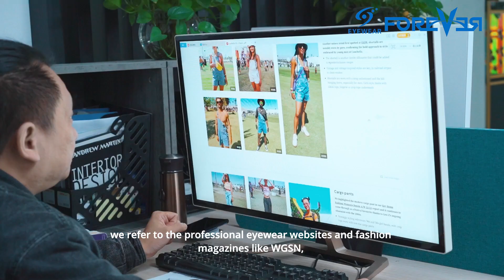Evolution of Reading glasses 2023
Have you noticed the dramatic revolution in the design of reading glasses over the last 3 years?
  In this video, we will represent more than 5 different trending styles of reading galsses corresponding to the changes in the market.

We welcome you to cooperate with us in the eyewear business.